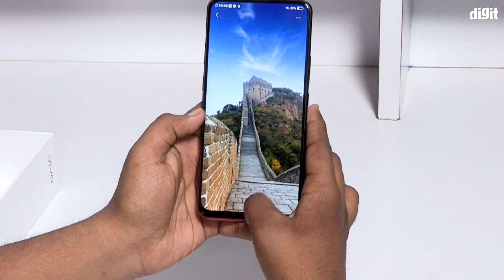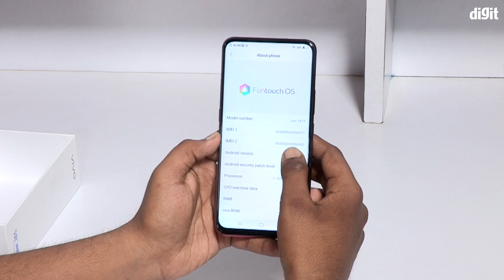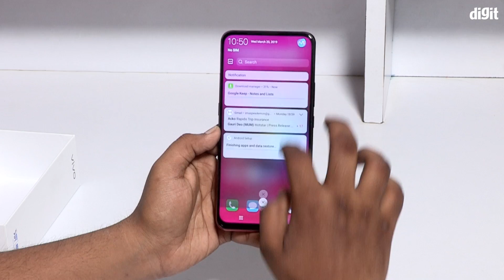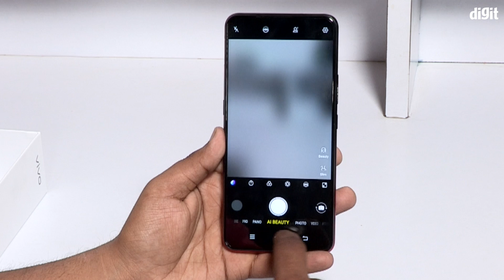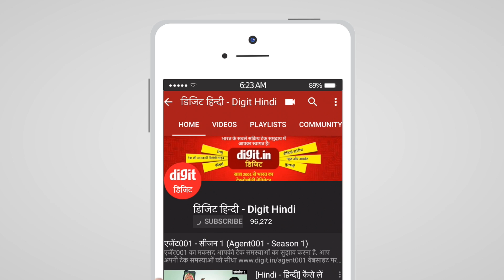Vivo V15 Unboxing & First Look [Hindi] | Rs.23,990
Vivo V15 aaj bharat mein launch hua hai. Vivo V15 mein aapko 12MP+8MP+5MP ka triple rear camera setup dekhne ko milta hai. Aur V15 Pro ki tarah he iss phone mein 32MP pop-up selfie camera hai.

Vivo V15 mein Mediatek Helio P70 processor hai 6GB RAM aur 128GB internal storage ke saath. Storage ko aap microSD card se expand kar sakte hain.

Vivo V15 mein 4000mAh ki battery hai jo quick charge ko support karti hai aur iss phone mein Dual VoLTE ka bhi support hai. Iss phone mein 6.53-inch ki Full HD+ IPS LCD screen di gayi hai.